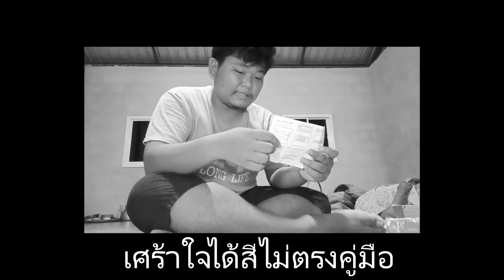ชั้นวางของ150บาท? กับการประกอบที่สุดจะลำเค็ญ...part 2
เบอร์โทร:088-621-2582